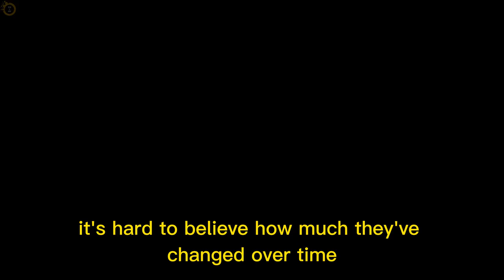Alien 1979 Cast Then and Now 2023 Real Name and Age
Are you ready for a blast from the past? In this video, we're taking a deep dive into the cast of the legendary 1979 film, Alien. With a series of then-and-now photos, we're going to take a look at how much the actors have changed over the years and learn their real names and ages in 2023. It's amazing to see how much time has passed since the film's release, and how much the actors have grown and changed since then.

From Sigourney Weaver, who played the iconic Ripley, to Tom Skerritt, who portrayed Dallas, and all the other talented actors who brought the characters to life, we're going to revisit each one of them and see what they're up to these days. With a combination of photos from the film and present-day images, we're going to take a nostalgic trip down memory lane and see how these beloved actors have transformed.

It's a testament to the power and enduring legacy of Alien that we still remember and celebrate these actors today, more than four decades after the film's initial release. Whether you're a die-hard fan of the franchise or simply curious about what the cast looks like now, this video is sure to be a fascinating and entertaining ride.

It's time to get ready for an out-of-this-world experience with the cast of Alien, then and now!